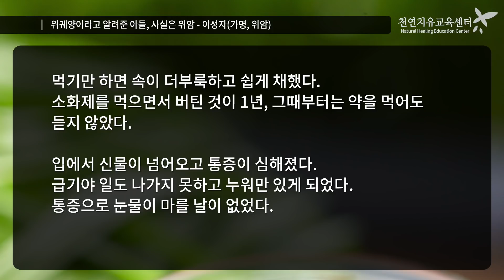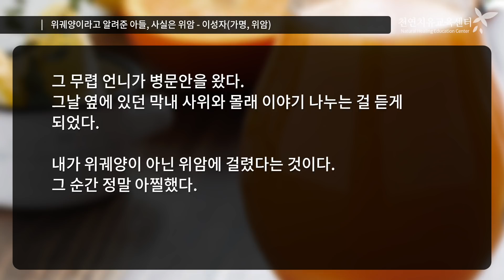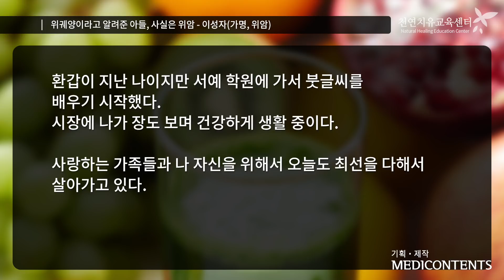위궤양이라고 알려준 아들, 사실은 위암